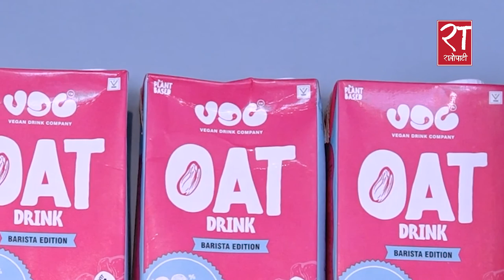Forbes को लिस्टमा परेकी काजोल सेठियाको कथा